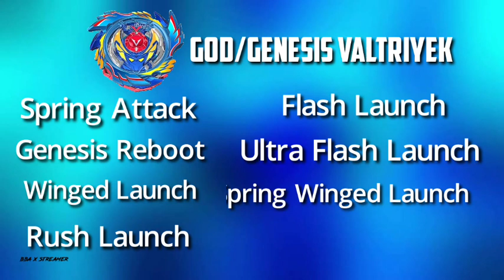Valt Aoi Ko Valtryek Kaise Mila? All Evolutions & Special Moves Explained || History of Valtryek.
Full Title - History of Valtriyak.
Valt Aoi ko Valtryek Kaise Mila?
Kya Valtryek Ek Female Spirit he??
Valtryek All Evolutions Explained.
Valtryek All Special Moves Explained.

Full History of Valtryek (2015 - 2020).

Content Credit - Beyblade Company (TV tokyo) Takara Tomy & D Rights.

All Credit for image/video clips go to Its Owners - Takara Tomy, D Rights &

Note-Note:all the images/Video Clips shown in the video belongs to the respected owners and not me.

Beyblade Burst Sparking, known as Beyblade Burst Superking (ベイブレードバースト超王, Beiburēdo Bāsuto Supākingu), is a 2020 anime series and the fifth season of Beyblade Burst. The series is produced by OLM and began streaming in Japan on April 3, 2020.[1]